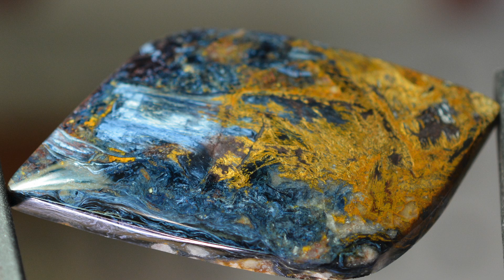SOLD! Hunan Pietersite